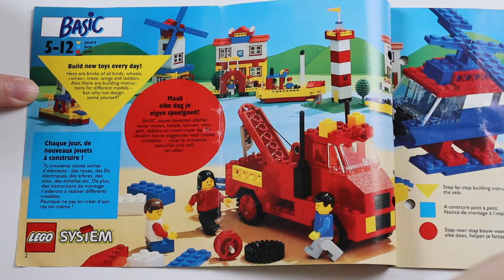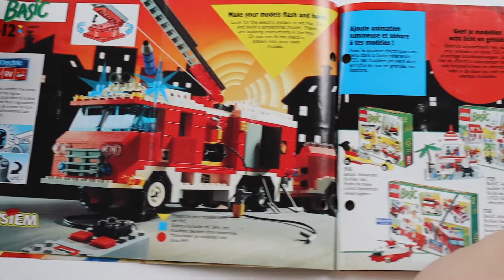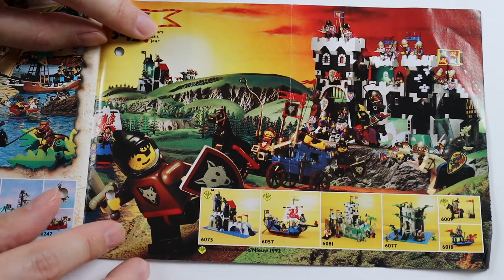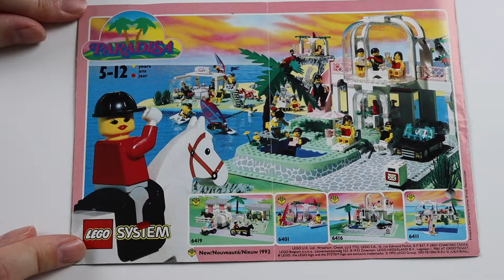LEGO Catalogue (1992 Rectangle Version) Look-back Nostalgic Review Of Vintage Classic Sets & Themes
A nostalgic look-back video at the 1992 rectangular catalogue / magazine / flyer for all the LEGO themes available that year.

Themes included in this catalogue: LEGO Basic, Pirates, Castle, Space (M:TRON & Blacktron), Town, & Paradisa.